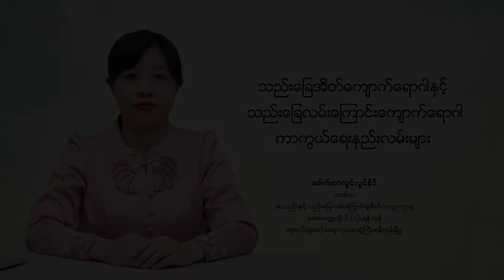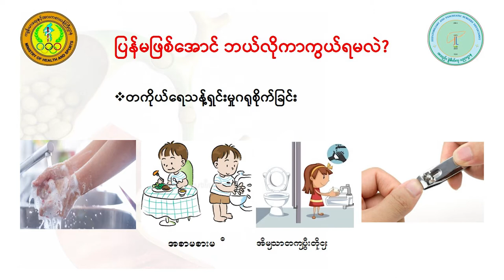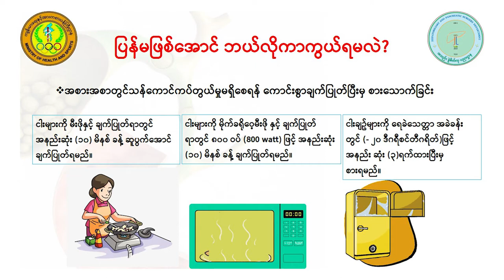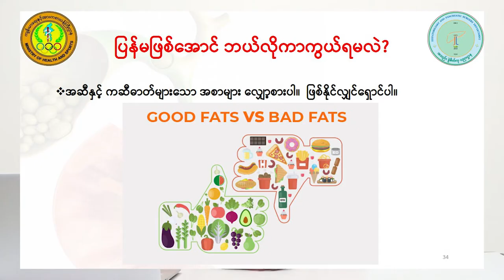သည်းခြေအိတ်ကျောက်ရောဂါနှင့်သည်းခြေလမ်းကြောင်းကျောက်ရောဂါ ကာကွယ်ရေးနည်းလမ်းများ ..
📌 ဒေါက်တာလွင်လွင်နိုင် (ကထိက / အသည်းနှင့်သည်းခြေလမ်းကြောင်း ခွဲစိတ်ကုပညာဌာန၊ ဆေးတက္ကသိုလ် (၁) ရန်ကုန်၊ ကုတင် (၅၀၀) အထူးကုဆေးရုံကြီး၊ ရန်ကုန်) မှ သည်းခြေအိတ်ကျောက်ရောဂါနှင့် သည်းခြေလမ်းကြောင်းကျောက်ရောဂါ ကာကွယ်ရေးနည်းလမ်းများကို အခုလိုမျှဝေပေးထားပါတယ်။

📌 သည်းခြေအိတ်၊ သည်းခြေလမ်းကြောင်းကျောက်ရောဂါများနှင့် ပတ်သက်သောကျန်းမာရေးဗဟုသုတများကိုလည်း ထပ်မံတင်ဆက်ပေးသွားမှာဖြစ်ပါတယ်။

Proudly Supported by Protec
Complete Antioxidant Formula အားဆေး